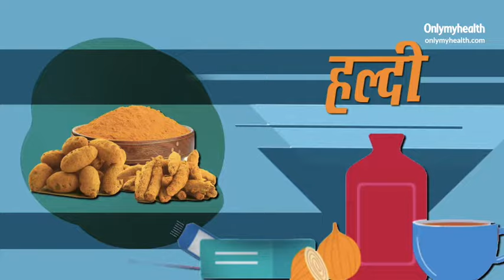World Malaria Day: मलेरिया से बचने के घरेलू उपाय | Easy Home Remedies For Malaria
मलेरिया एक गंभीर रोग है, लेकिन आप कुछ कॉमन और इफेक्टिव होम रेमेडीज के साथ इससे अपने आप को बचा सकते है। पर याद रहे की मलेरिया होने पर अपना ट्रीटमेंट करवाना सबसे ज़्यादा इम्पोर्टेन्ट है।